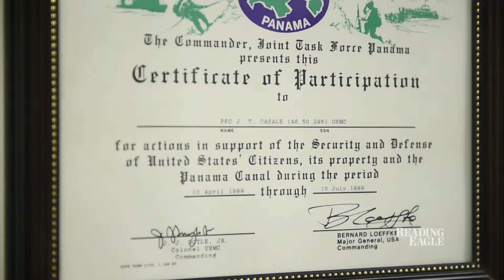Veteran finds home through martial arts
U.S. Marine Corps veteran Joe Casale talks about his experience with marital arts and how it has helped him cope with his PTSD.